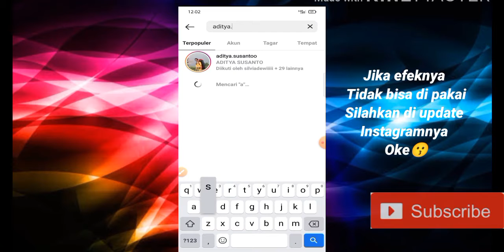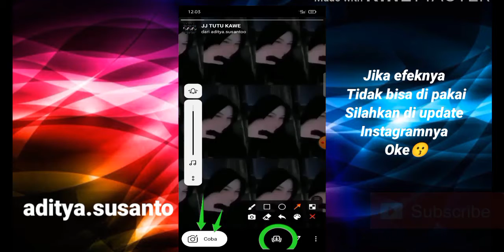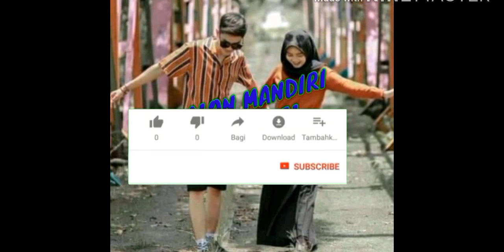EFEK IG JEDAG JEDUG TERBARU DJ TUTU VIRAL TIKTOK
versi efek dj perlahan engkau devil